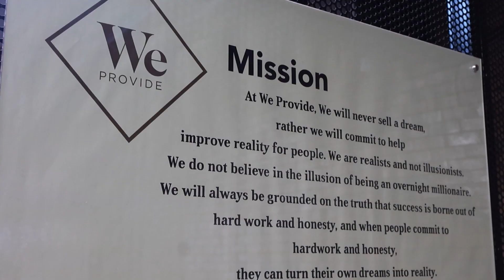EP10 FULL EPISODE WEPROVIDEPH / COO RAY ANGELO REYES | PINK ROSE TV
🌟 FULL VIDEO WATCH NOW 🌟 RAY ANGELO REYES COO of WeProvide.  Let us visit WeProvidePH

Aired last Saturday, March 9th, at 1:30 PM on Pink Rose TV for an exclusive segment on the TV program "Circle of Influencers" via Light TV - God's Channel of Blessings.

**We Provide** began with a simple yet powerful vision: to empower communities and create positive change. Since our inception, we've dedicated ourselves to this mission, striving to make a meaningful impact every step of the way.
During this episode, we'll dive into the diverse range of products offered by We Provide. From innovative technology solutions to sustainable lifestyle products, our offerings are designed to enhance lives and uplift communities. Whether it's empowering small businesses or promoting environmental sustainability, every product we offer reflects our commitment to making a difference.

Join us as we explore the journey of We Provide, from its humble beginnings to its impactful products that are shaping a brighter future for all.

Don't miss this insightful episode! Join us as we delve into the inspiring journey of We Provide.

Mabuhay PH Digital Network